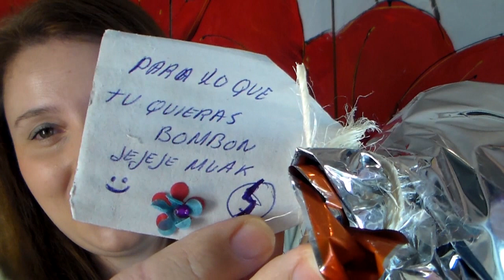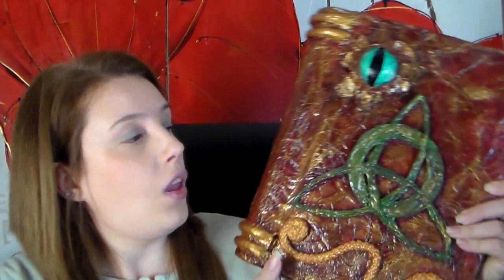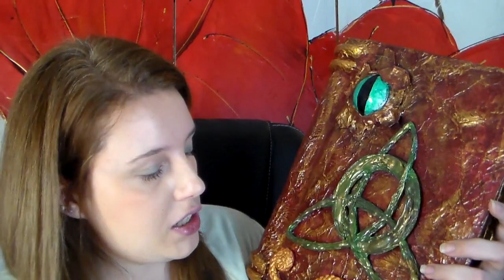REGALITOS MUY ESPECIALES DE MI AMIGA TEREOSITALICANTE